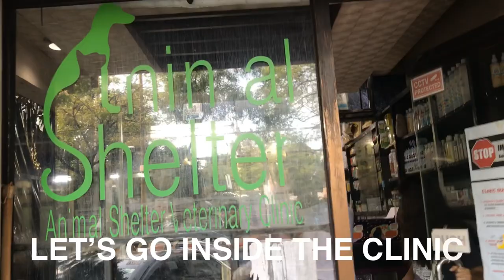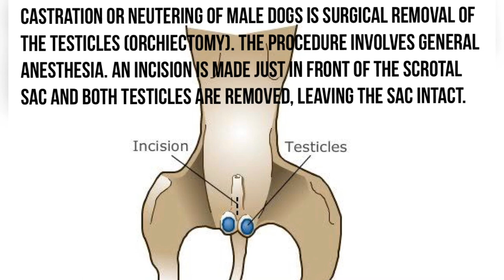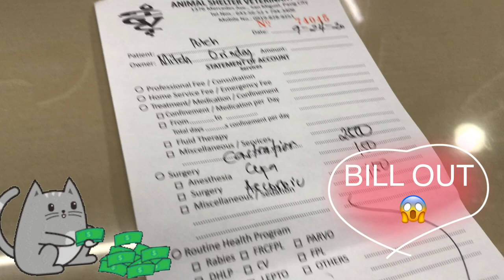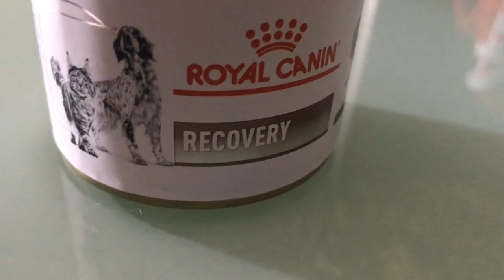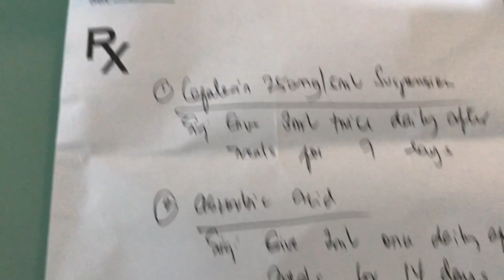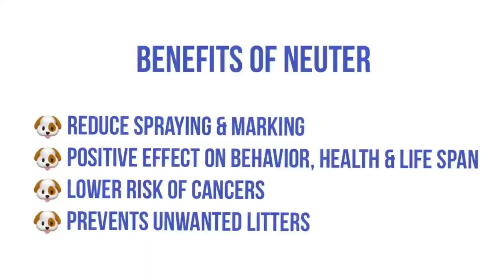NEUTER | CANINE CASTRATION | KAPON | BEFORE & AFTER SURGERY CARE | NEUTER BENEFITS | POTCHIFIA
Neutering is the removal of the testicles in male dogs/cats. The surgery is performed while the animal is under anesthesia. It can be done from around five to six months old although the exact age may vary depending on the breed, so consult with your vet but there is no upper age limit. Potch had a complete blood test and comprehensive diagnostic before ruling out surgery. A 10-12 hours fasting is required before scheduled surgery.

POST OPERATIVE CARE:
* Keep your dog in a confined area for a  day.
* Restrict your pet’s activity for 7 to 14 days after surgery. ( Discourage running, jumping and rough play)
* Do not wash or clean the incision.
* Keep the incision dry for at least 10 days after surgery.
* Check your pet’s incision daily until it has healed.
 * If you have questions or concerns regarding the general health of your pet, please contact your veterinarian.

BENEFITS OF NEUTER
🐶 REDUCE SPRAYING & MARKING
🐶 POSITIVE EFFECT ON BEHAVIOR, HEALTH & LIFE SPAN
🐶 LOWER RISK OF CANCERS
🐶 PREVENTS UNWANTED LITTERS